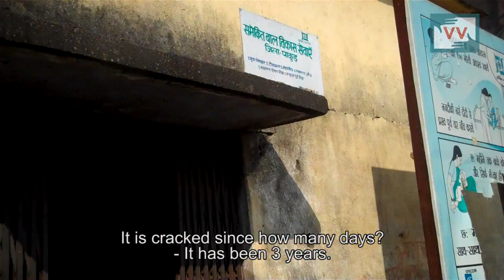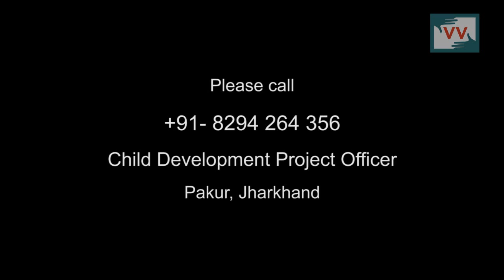Broken Anganwadi, Lotamara, Jharkhand